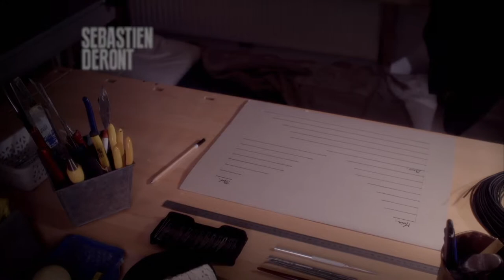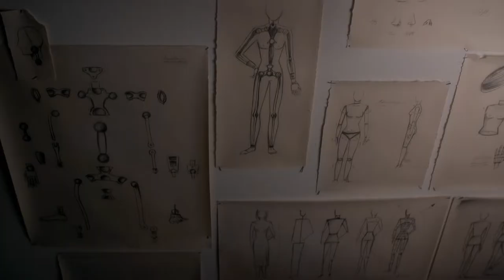Liliths from dust (short movie)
-- A short movie about a man creating a living doll --
2013.
Directed by Julia Jeanneret
Cast : Lucie Robert, Sebastien Deront
Camera & lighting crew : Maéva Merour, Amaury Giraud.